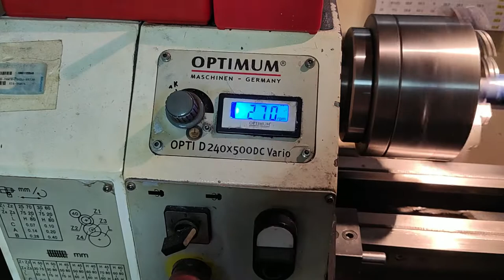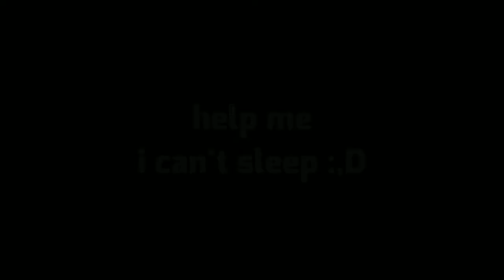What to do with leftover material?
A leftover piece of gilded Celium (from "Fen-Art - Kivic Resin RIngs: Celia Part 2") gets turned into a beard ring.
Made in one day because i had a day off.
All filmed with my phone because i don't have a proper camera atm.
My mind forces me to work all day plz help x.x

3:05
Character (Celia) by Sam Fennah

Josh Lippi & The Overtimers - The Saloon
RKVC - Burlesque Heartache